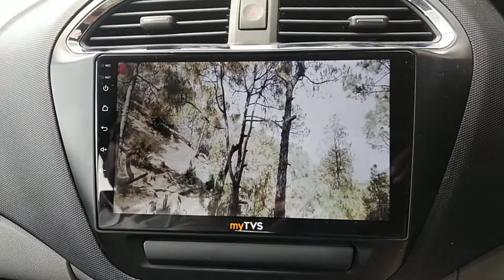Tata Tiago Android system with Rear camera and Steering cover